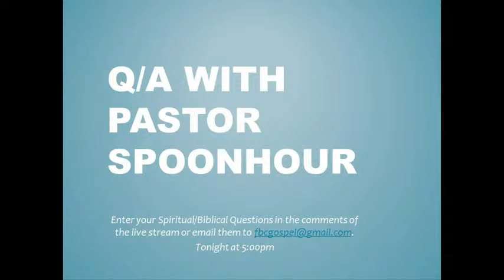Q/A with Pastor Spoonhour